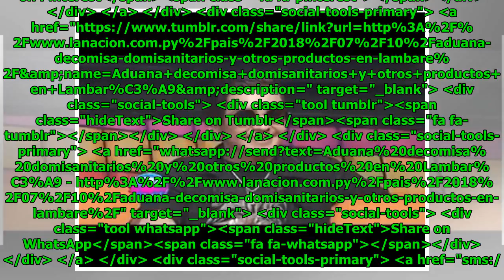Aduana decomisa domisanitarios y otros productos en Lambaré Global Now TV